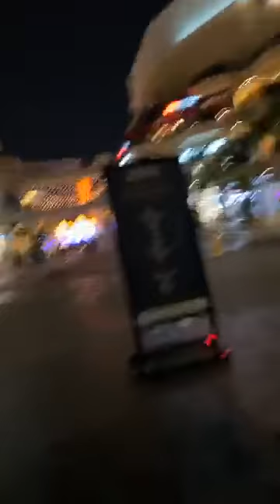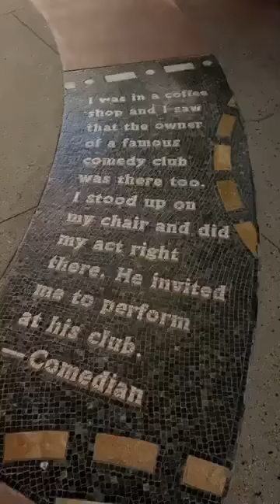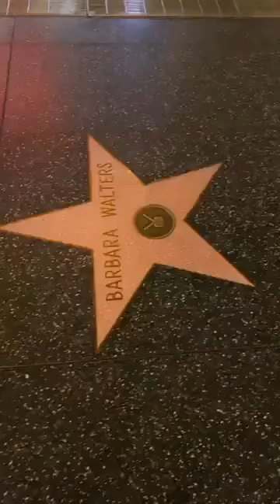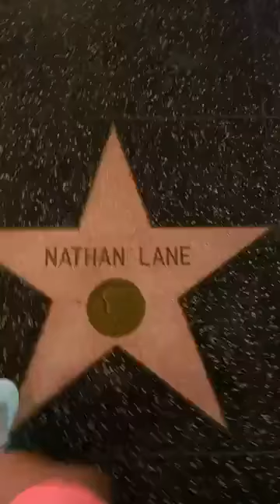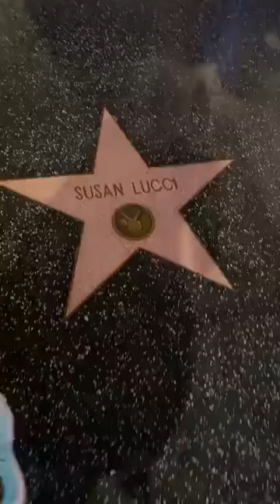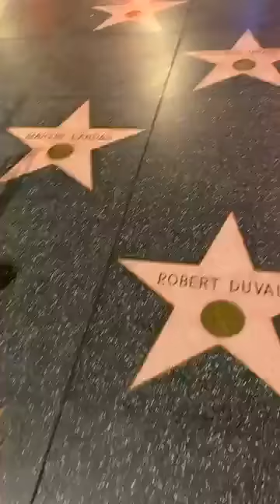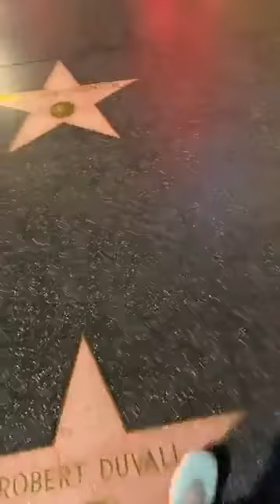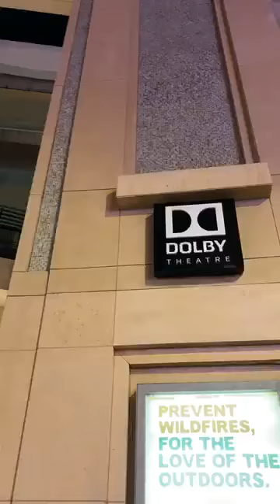Lowes Hollywood 2020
Walking on Stars